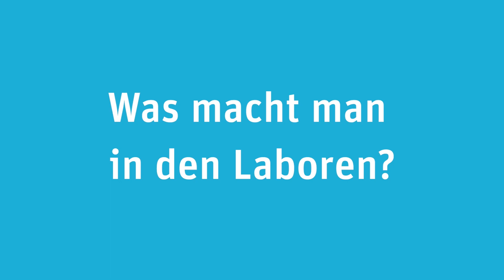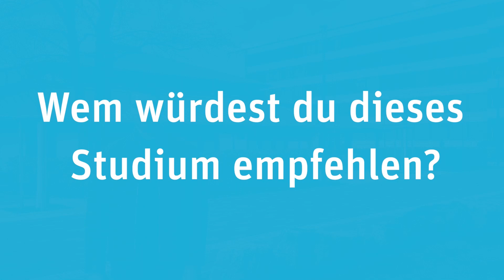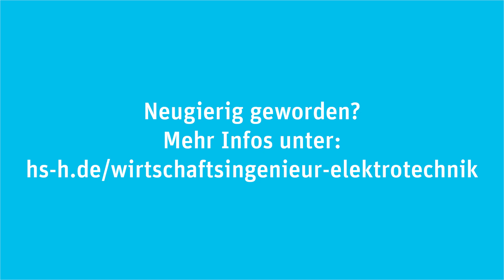Studiengang Wirtschaftsingenieur Elektrotechnik | Q&A mit Magnus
Magnus Barz hat in seiner Ausbildung zum Elektroniker für Betriebstechnik seine Begeisterung zur Technik entdeckt. Danach wollte er noch mehr aus diesem Bereich lernen und sich breiter aufstellen. Heute studiert er Wirtschaftsingenieur Elektrotechnik an der Hochschule Hannover. In diesem Video beantwortet er Fragen rund um sein Studium, gibt Einblicke in die Inhalte und Tipps für alle Interessierten.
Neugierig geworden?

Mit über 10.000 Studierenden ist die Hochschule Hannover (HsH) eine der größten Hochschulen für angewandte Wissenschaften in Niedersachsen. Rund 70 Studiengänge an fünf Fakultäten stehen für ein umfassendes Studienangebot in einem praxisnahen Umfeld. Neben den Technik- und Ingenieurwissenschaften, der Betriebswirtschaft und dem Sozialwesen werden an der HsH vielfältige Medien- und Kreativstudiengänge mit hoher internationaler Reputation angeboten. Innovative Forschungsprojekte und die berufliche Weiterbildung sind weitere Schwerpunkte. Die HsH versteht das Studium als Prozess der Persönlichkeitsbildung und lebt den kommunikativen Austausch zwischen allen Hochschulmitgliedern. Kurz gesagt: an der HsH beginnt der Weg in deine Karriere.